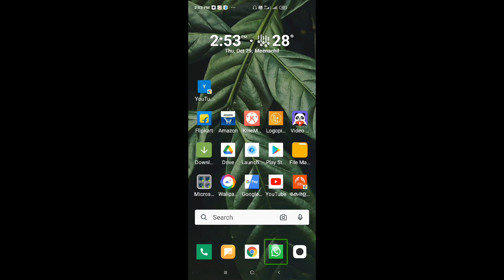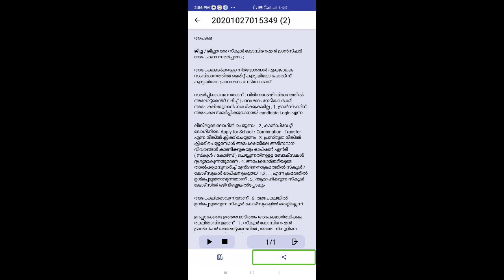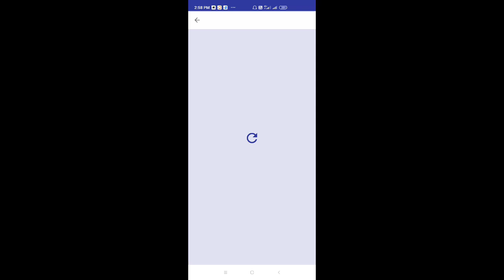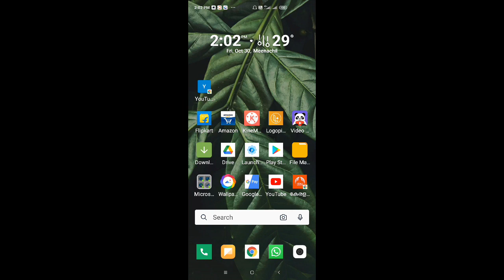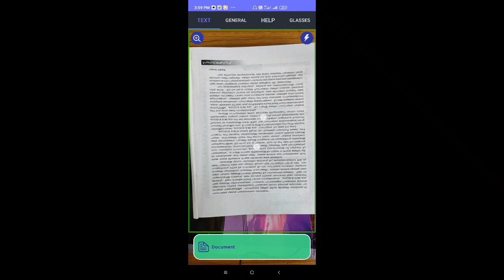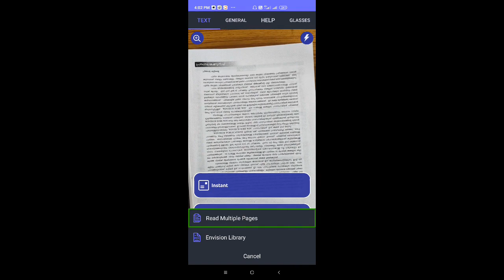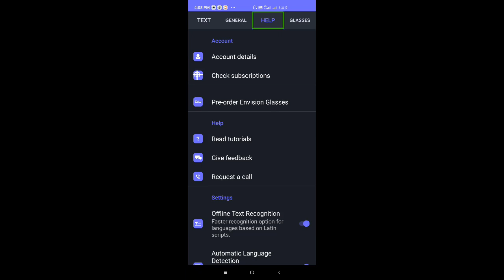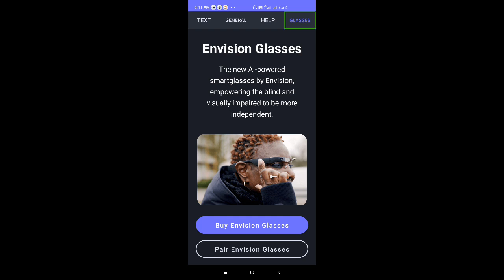Envision AI എന്ന ആപ്ലിക്കേഷൻ PDF, image ഫയലുകളിലെ ടെക്സ്റ്റ് വായിച്ചു കേൾക്കാനും കോപ്പിയെടുക്കാനും.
കാഴ്ച പരിമിതരായ ആളുകൾക്ക് വളരെ ഉപകാരമുള്ള ഒരു ആപ്ലിക്കേഷനാണ് ഇത് .